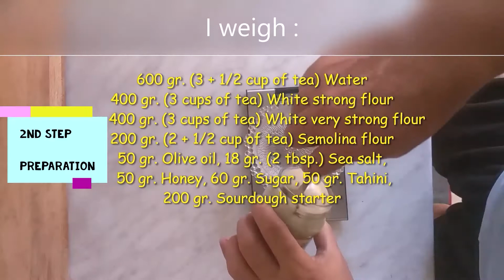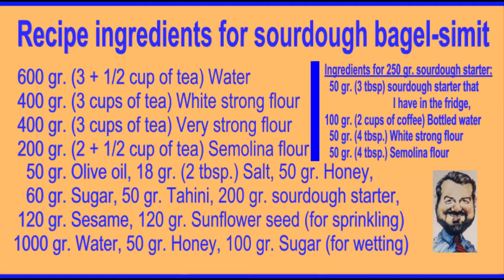How to make handmade sourdough bagel simit , in 5 steps, Video No 17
Recipe ingredients for sourdough bagel-simit
600 gr. (3 + 1/2 cup of tea) Water
400 gr. (3 cups of tea) White strong flour
400 gr. (3 cups of tea) Very strong flour
200 gr. (2 + 1/2 cup of tea) Semolina flour
50 gr. Olive oil, 18 gr. (2 tbsp.) Salt, 50 gr. Honey,
60 gr. Sugar, 50 gr. Tahini, 200 gr. sourdough starter,
120 gr. Sesame, 120 gr. Sunflower seed (for sprinkling)
1000 gr. Water, 50 gr. Honey, 100 gr. Sugar (for wetting)

Ingredients for 250 gr. sourdough starter:
50 gr. (3 tbsp) sourdough starter that I have in the fridge,
100 gr. (2 cups of coffee) Bottled water
50 gr. (4 tbsp.) White strong flour
50 gr. (4 tbsp.) Semolina flour